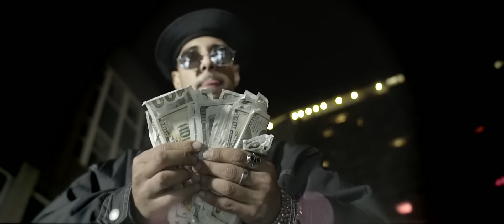VdSidC - Nr. 98 - TWOTEE x XAY - NAK X PARA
385idéal präsentiert "Von der Strasse in die Charts" (VdSidC).
Dieses Projekt soll ambitionierten Künstlern eine Plattform bieten.

Produktion by Lehvi

A Naisa Pictures Production
Directed by Duc Pham

Cut : Spring Pictures

Dance Crew : johnny v. Und glory

385IDÉAL © ®

Ihr habt auch ein gutes Video, dass noch nicht veröffentlicht ist?